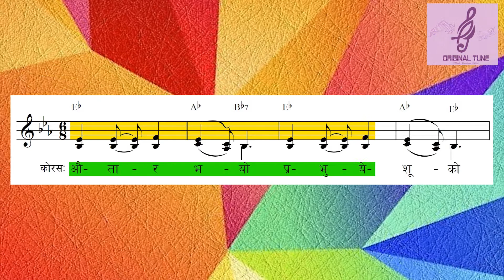ORIGINAL TUNE || Bhajan 240 - Autar Bhayo Prabhu Yeshuko || भजन २४० - औतार भयो प्रभु येशूको